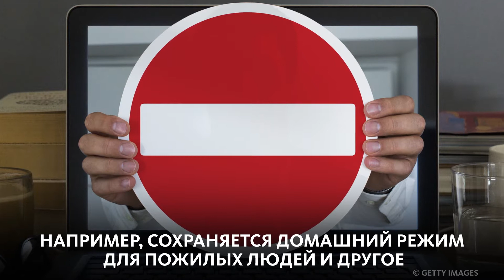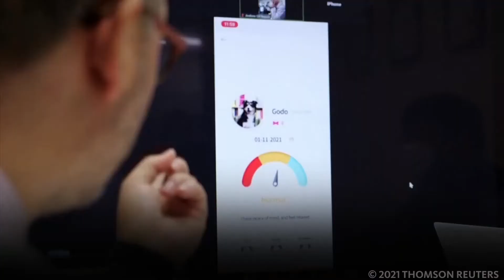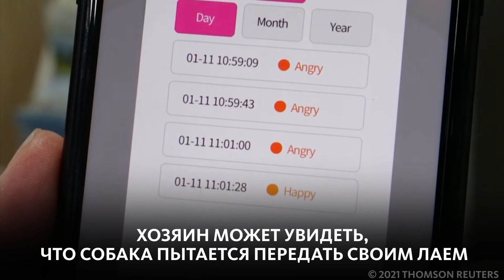ВОЗВРАЩЕНИЕ ЗА ПАРТЫ, ОБНОВЛЕНИЕ TIKTOK, ОШЕЙНИК-ПЕРЕВОДЧИК, НОВОРОЖДЁННЫЙ НОСОРОГ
В Москве с 18 января в школы вернутся ученики всех классов! А вот вузы, колледжи, учреждения дополнительного образования и спортивные школы пока продолжат работать в дистанционном формате или остаются на каникулах до 21 января.
TikTok обновляет настройки безопасности для пользователей, которым нет 18 лет. Представители сервиса надеются, что эти ограничения помогут молодым пользователям более осознанно подходить к созданию контента.
В Южной Корее разработали "умный" ошейник для собак. Теперь по лаю пёселя можно узнать, какое у него настроение. При разработке этого девайса использовали возможности искусственного интеллекта, который может распознать до 5 эмоций питомца.
В Польше во Вроцлавском зоопарке случилось радостное событие. Там впервые за 155 лет родился детёныш индийского носорога. Это редкий вид животных, который несколько десятилетий назад был на грани вымирания. Вот почему рождение этого носорожки вдвойне замечательно! Обо всех этих новостях рассказываем в ньюме!